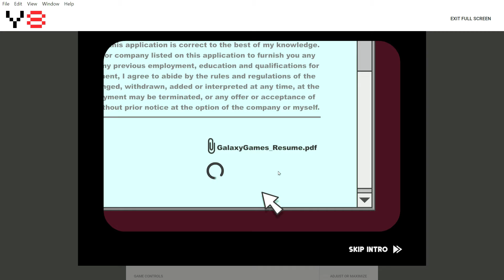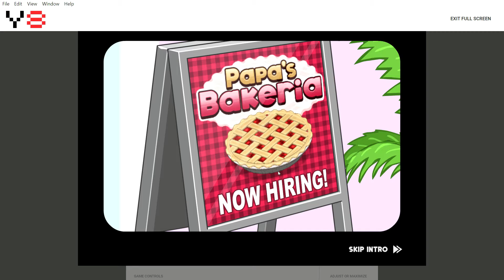Papa's Bakeria Day 1 And 2